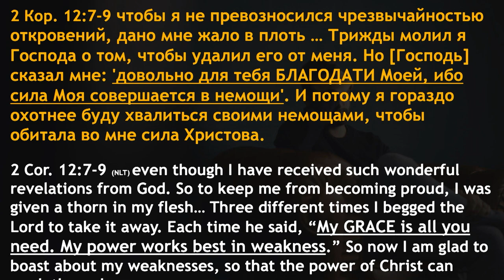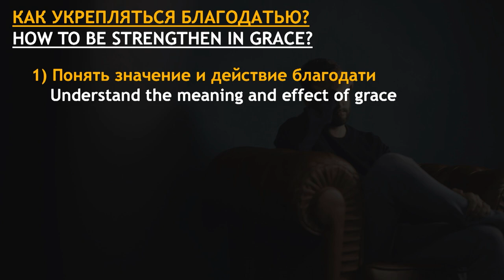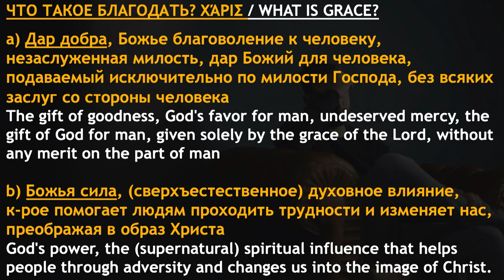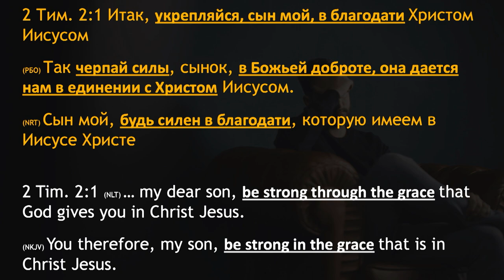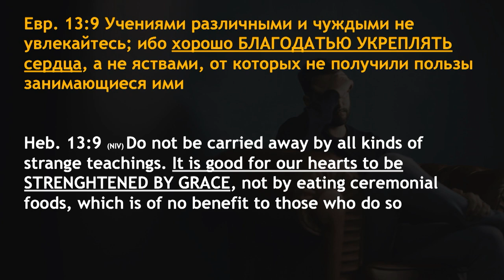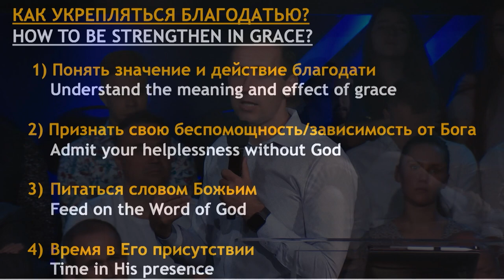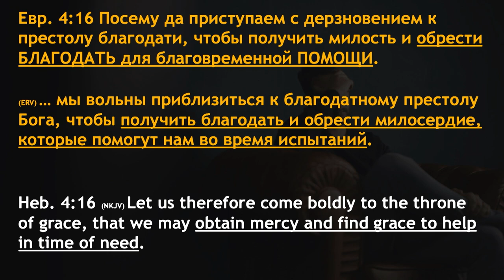Как жить с болью? часть 2 - Богдан Бондаренко